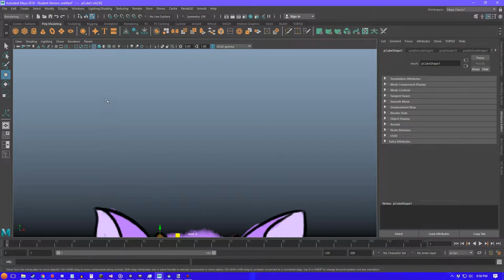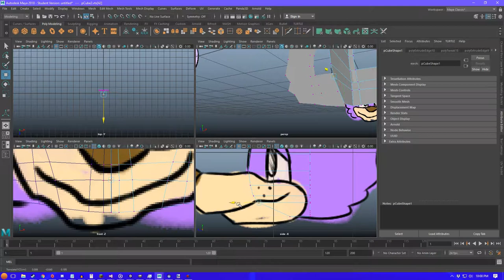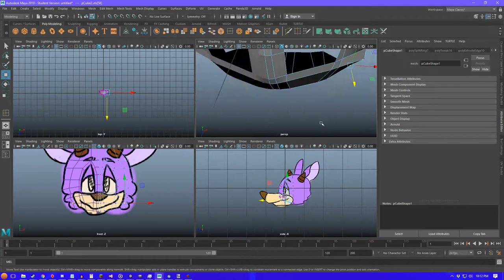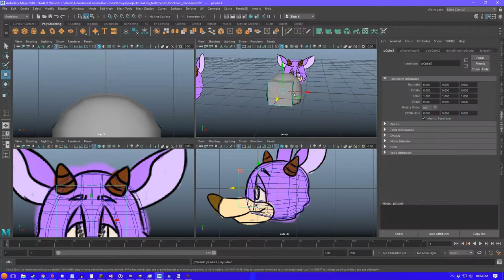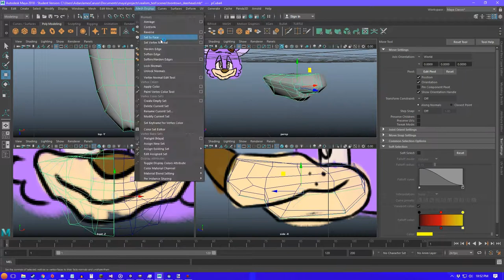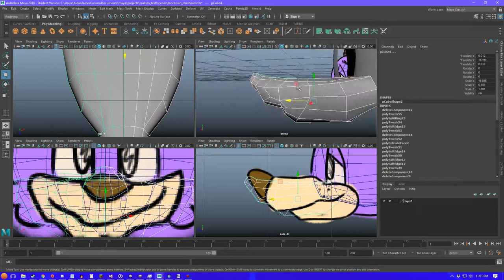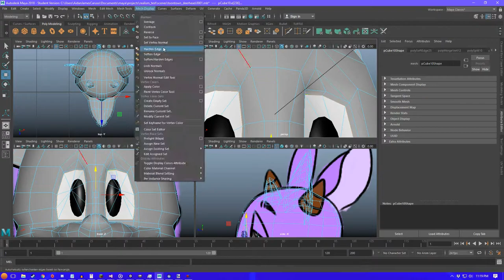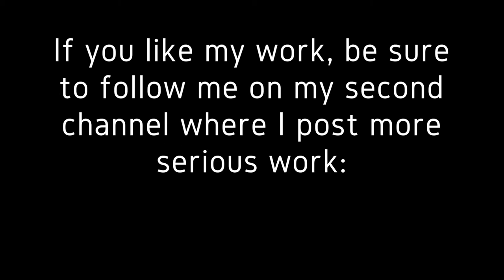Recreating TTR's Deer Head + DOWNLOAD | Speed Model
You may use this model in your own Toontown servers/projects assuming you have my permission.  It has not yet been rigged although if you want the eyes to blink/move it will be necessary.  Also, the UVs are pretty bad because by the time I got to them I was pretty burnt out so I just used a cube projection to lay them out for me.

The model itself is sort of a fusion between the style of Toontown 2 toon heads (with 3D riggable eyes and separated mouths) and the classic, low-poly basic heads of the original Toontown taking aspects from each rendering which I think payed off.  I would've liked to split the snout mesh in two to make for opening/closing but I just didn't feel it was necessary.

Total elapsed time was greater than 3 hours but less than 4, so probably roughly 3 hours 30 minutes, total modeling/texturing.

Yes, I've already modeled the Toontown deer, but I wasn't happy with it, so I decided to redo it.

-Like my content?  Want to help out?-